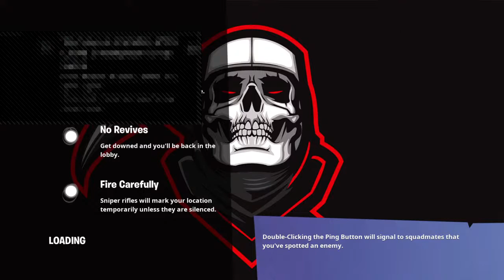New Mic And we are back